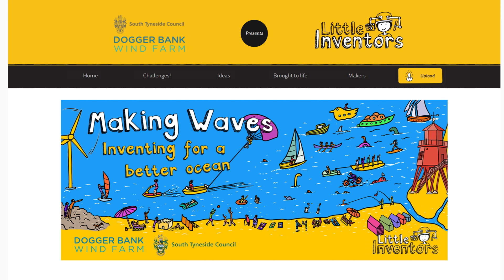Little Inventors Making Waves Key Stage 2 Launch Video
Welcome to the Making Waves: Inventing for a better ocean challenge!

To find out more visit: southtyneside.littleinventors.org